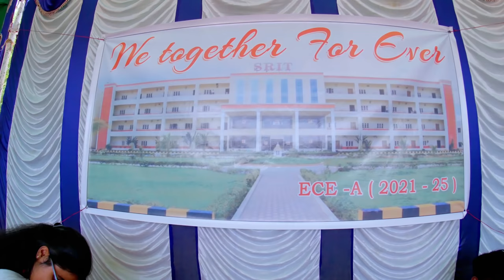SRIT College Day Celebrations I Flasshmob I Symphony - 2022 I Ananthapur